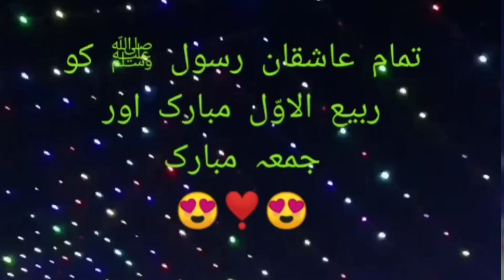Eid Milad Ul Nabi whatsapp status 2021🌹Rabi Ul Awal ka chand mubarak